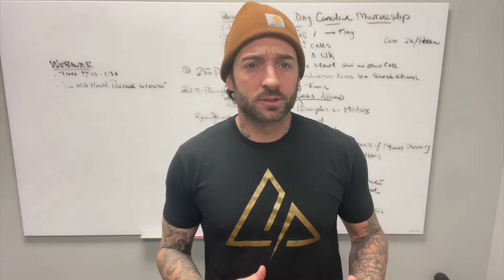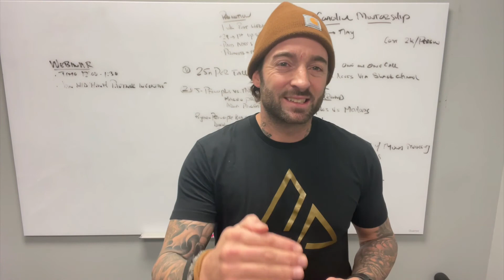How to Build Trust with Your Athletes - Conquer Coaches Corner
Want to improve your fitness and skills faster, and with greater ease and efficiency?

Most athletes follow a general, templated program that isn't created for them to succeed. The lack of customization in the programs often leads to overtraining, slower progress, and even injuries. We created Conquer Custom to guide people to achieving their dreams with as few "speed bumps" along the way as possible. Because our programs are built 100% for you, we get you there faster and with greater ease and efficiency along the way

Join us on Fridays for the Conquer Community Throwdown, where Conquer Athletes and Conquer fans alike can do the same workout; see how you stack up! All are welcome!